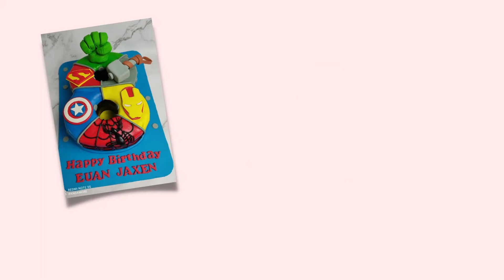Lankybox Fondant Cake Part 1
For today's video, I made a lankybox fondant cake with toppers.